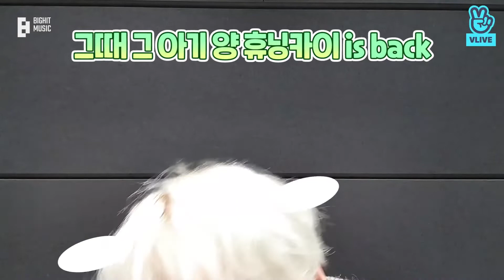[T-MI VOSTFR] “뭘 먹고 이렇게 예뻐”✨ 모아 사랑꾼 휴닝카이 왔어요😘 - TXT (투모로우바이투게더)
Il sait qu'il est adorable est s'en sert contre nous ;)